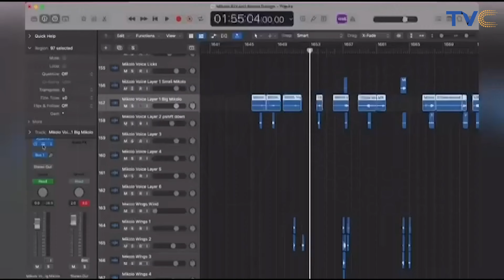Face Behind The Sounds Of 'JAGUN JAGUN' 'BATTLE ON BUKA STREET' - ADAM SONGBIRD Shares Journey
Adam Songbird is one of Nigeria’s iconic film composers and sound designers who recently got nominated for the Africa Magic Viewer’s Choice Awards (AMVCA). With over close to two decades of experience under his belt, the artistes has played a huge role in scoring films and designing sounds in Nollywood. On the show today, he briefly shared his journey into sound engineering, how he started, and the challenges he had to deal with.